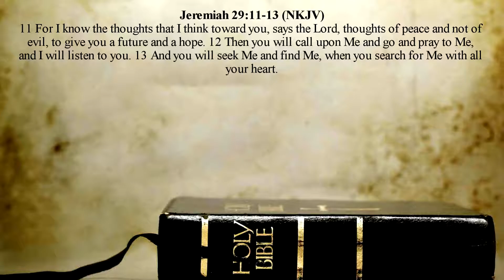Change The Song In Your Head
Pastor Robert Richarz Of Living Waters Church In Utopia Texas 7-17-16